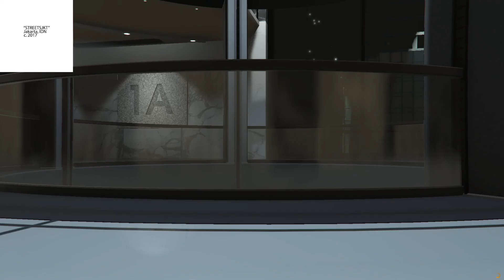Gta V Online Customization - Bravado Banshee